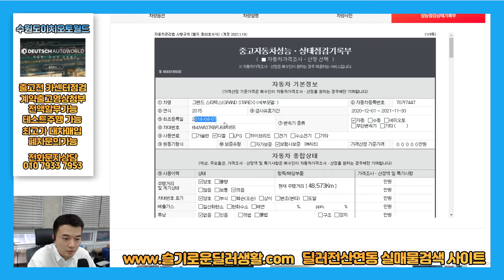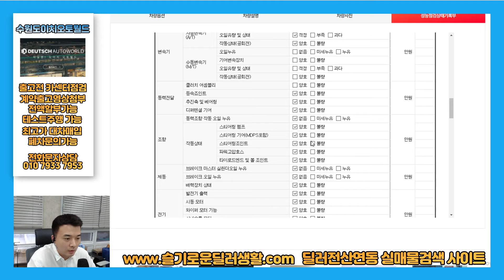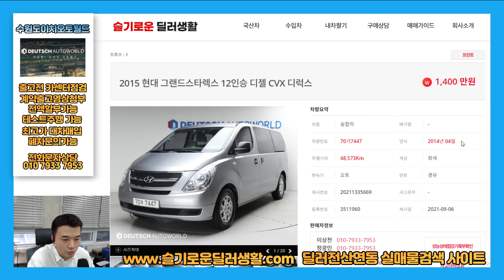(실시간중고차)7447/1400만원/그랜드스타렉스12인승중고차/출고전카센터점검